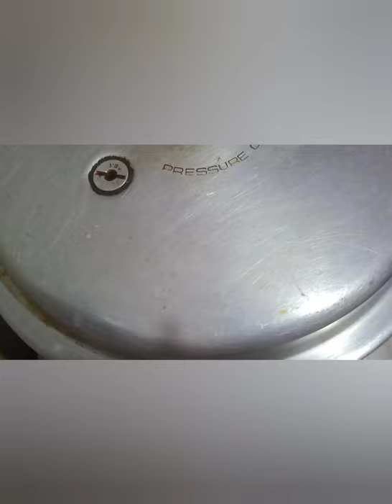MUTTON BIRYANI II BIRYANI II 🍽️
V V SISTER'S KITCHEN

MUTTON BIRYANI